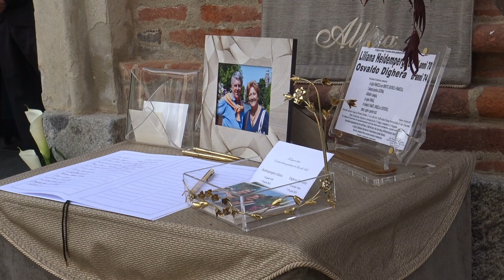Rivarolo Canavese – Un folla commossa per l’ultimo saluto a Osvaldo e Liliana Dighera